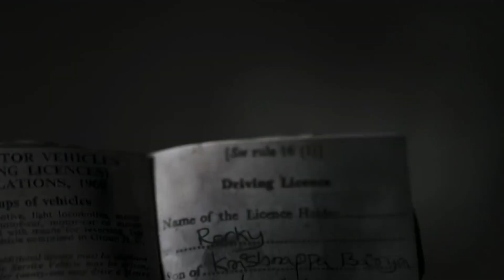Pushpa 2 The Rule Teaser REVIEW || Allu Arjun || Short Explain || FilmsFacts7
pushpa 2 trailer malayalam
pushpa 2 trailer hindi
pushpa 2 trailer reaction
pushpa 2 teaser telugu
pushpa 2 teaser reaction
pushpa 2 teaser hindi

Your Quaris:-